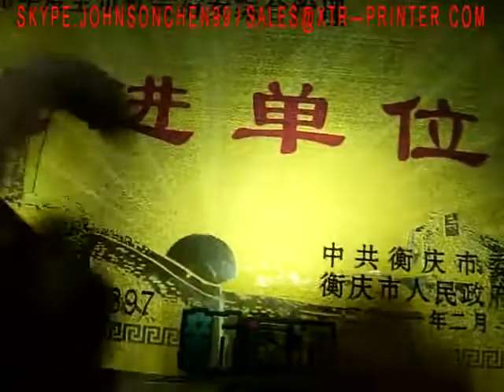Resist scatching on metal when UV ink jet printing pad printer machine flatbed printer